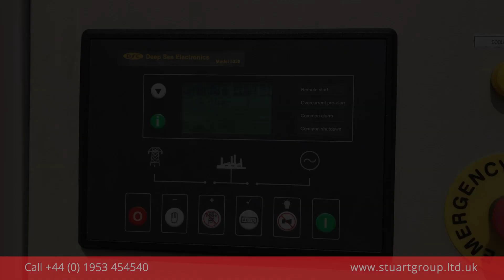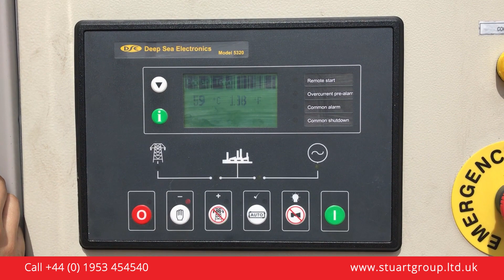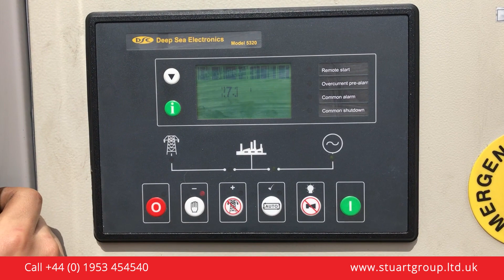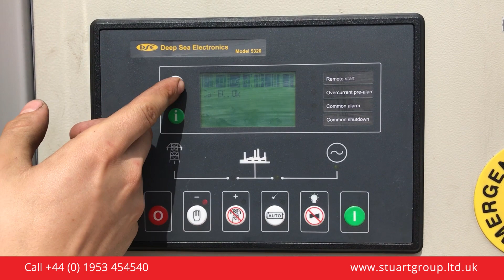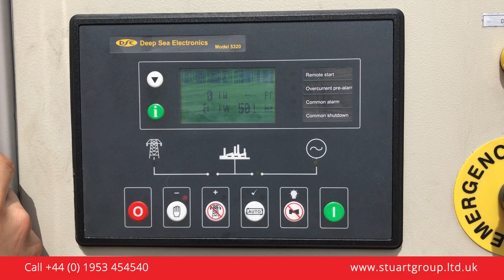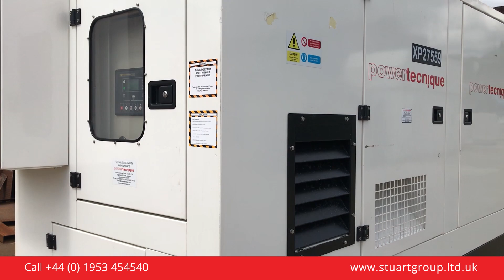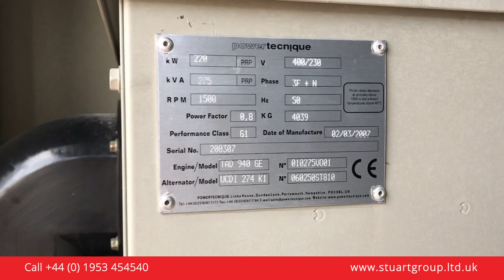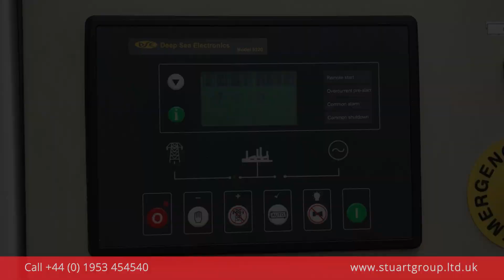Power Tecnique Volvo Diesel Generator 275kVA – XP27559 Test perkins | fgwilson Authorised Dealer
Power Tecnique Volvo Diesel Generator 275kVA – XP27559 Test perkins | fgwilson Authorised Dealer Test. We stock a large range of used diesel and gas generators. Ranging from 6kVA up to 2500kVA.

These are high quality second user sets from recognised names in power generation including: FG Wilson, Perkins, Caterpillar, Bruno, Cummins, Olympian, SDMO and more.

▬ About Us ▬▬▬▬▬▬▬▬▬▬▬▬
Welcome to The Stuart Group - Power Generators, Water Pumps for Purchase and Rental Stuart Group Ltd specialises in the power generation market. We are an authorised dealer for FG Wilson branded products and have been for 40 years. We have a large stock holding of new diesel generators and have products to suit most applications.